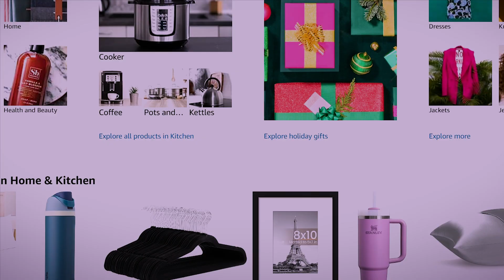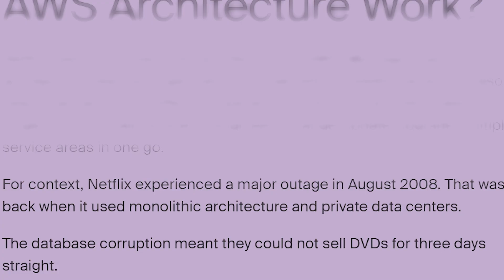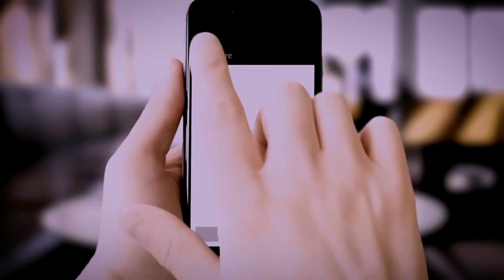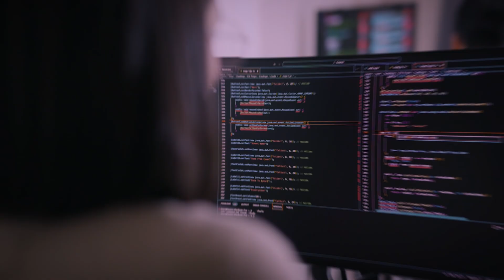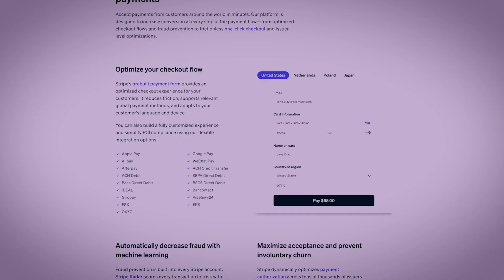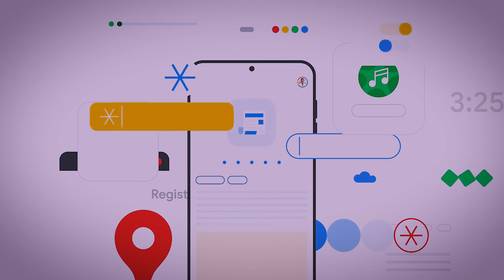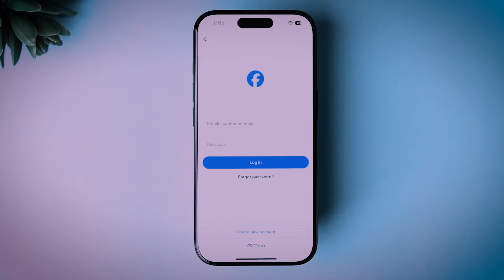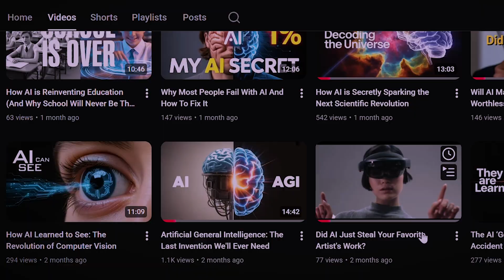Why Popular Apps Are Invisible (The Secret Forces Behind Them)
Have you ever wondered what really happens when you tap a button on your phone? The moment you order an Uber or press play on Netflix, you're not just communicating with one company. You're activating a hidden network of invisible tech empires that secretly power the entire app economy.

This video pulls back the curtain on the technology behind your favorite apps. We dissect the complex chain reaction that follows a single tap, revealing the powerful "picks and shovels" companies that form the true foundation of the internet. From the massive cloud servers that store your data to the secret APIs that send you notifications, you'll discover the silent giants running the world from inside your phone.
Join us as we explore the invisible infrastructure that makes modern convenience possible, and learn how a few key companies have become the essential, unspoken partners in almost every digital interaction you have.
IN THIS VIDEO, YOU'LL LEARN:
▶︎ (0:00) The Hidden Ballet Behind a Single Tap
▶︎ (1:02) The Cloud Colossus: How Amazon (AWS) Powers Netflix
▶︎ (3:15) The Digital Post Office: Twilio's Communication Empire
▶︎ (5:10) The Transaction Titans: How Stripe Moves the World's Money
▶︎ (6:58) The World Mappers: Google's Unseen Power of Location
▶︎ (8:45) The Digital Gatekeepers: The Guardians of Your Identity
▶︎ (10:05) The Interconnected Empires Running Your Life